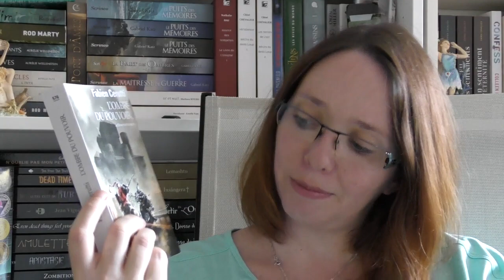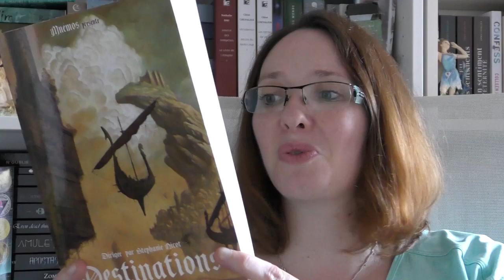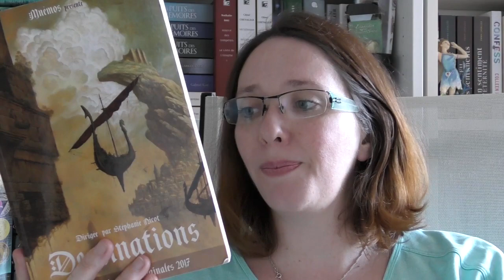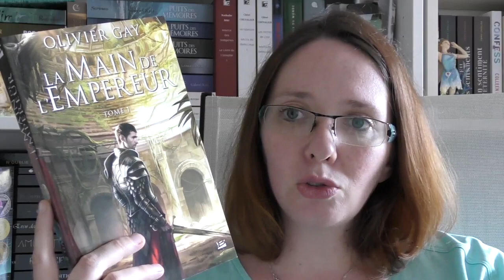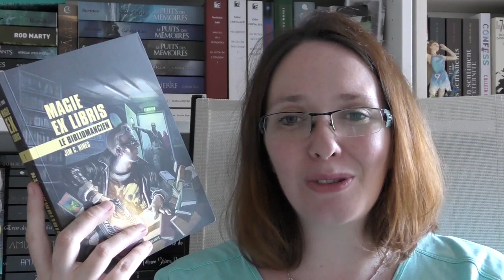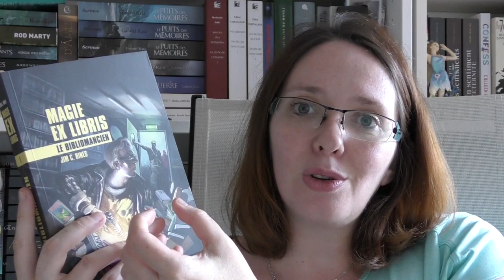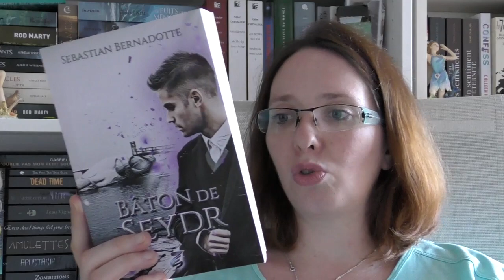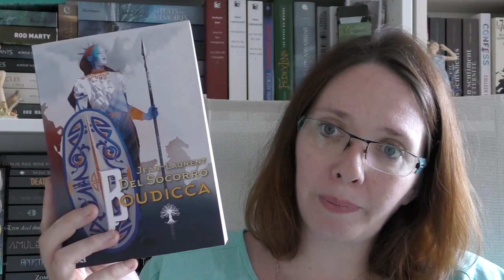📘BOOK HAUL MAI + RETOUR DES IMAGINALES 📘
★ Livres cités
📑 Mon avis écrit :

★ Me contacter

A bientôt!
Hélène